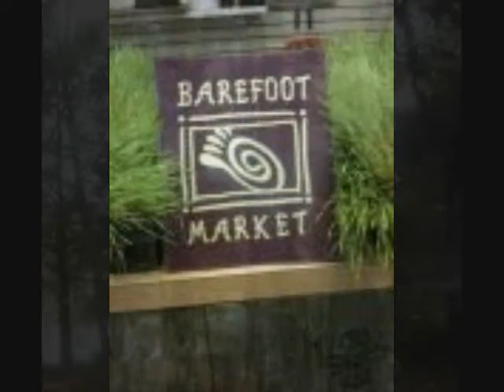#375 barefoot market party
the barefoot market in stephenville texas
is having a grand re-opening saturday 15.
another party sunday 16th by rsvp.

RETURN TO STEPHENVILLE !!
AFTER THANKSGIVING 2011
JOIN the CLEANSE